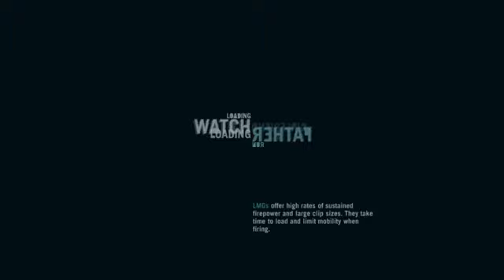A PIECE OF THE PAST GAMEPLAY SHIP MISSION | Far Cry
"Far Cry 3" is an open-world first-person shooter video game developed and published by Ubisoft. Set on a tropical island in the Pacific Ocean, the game follows protagonist Jason Brody as he tries to rescue his friends and escape from the island's insane inhabitants. Players will have to navigate through the dense jungle and enemy territory, using a variety of weapons and abilities to take down enemy patrols and complete objectives.

Throughout the game, players will encounter a wide variety of enemies, including human mercenaries, wild animals, and supernatural creatures. In addition to the main story, the game also features a number of side missions and activities that allow players to explore the island and discover its secrets.

In addition to its fast-paced action and immersive gameplay, "Far Cry 3" is also known for its stunning graphics and beautiful open-world environment. With a wide range of weapons, vehicles, and abilities at their disposal, players will have to use strategy and skill to survive on the dangerous island and complete their mission.